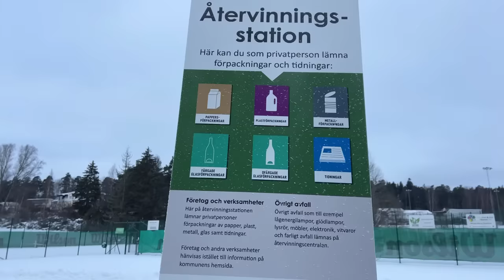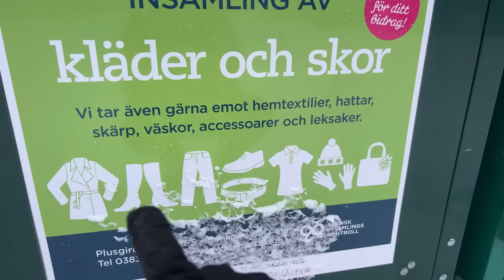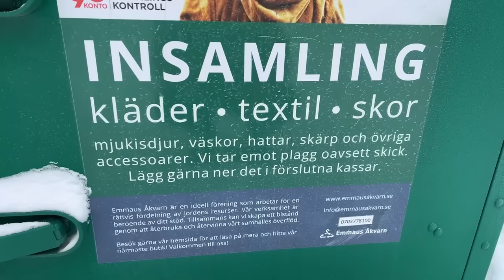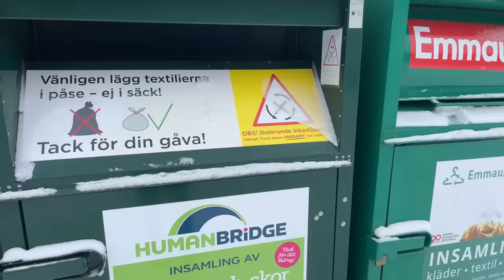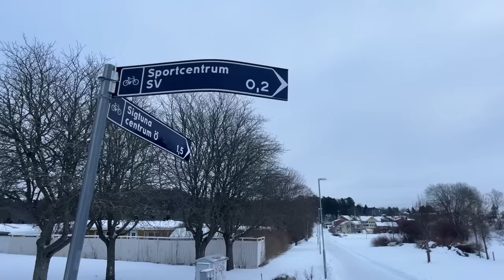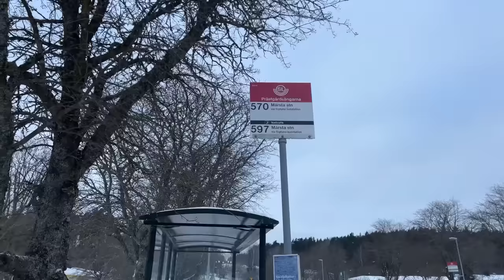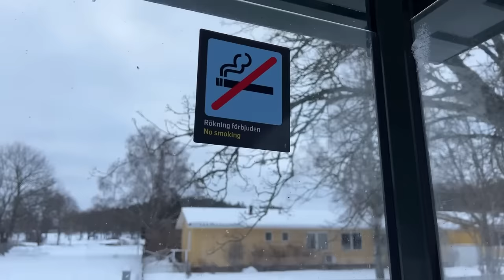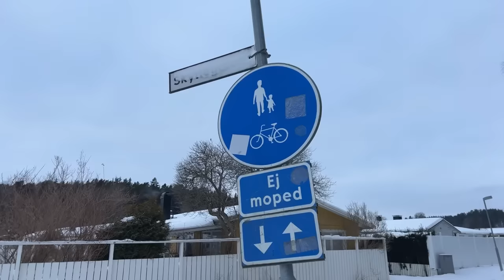Språkpromenad lördag den 20 januari 2024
Lätt och långsam svenska
Easy and slow Swedish 🇸🇪